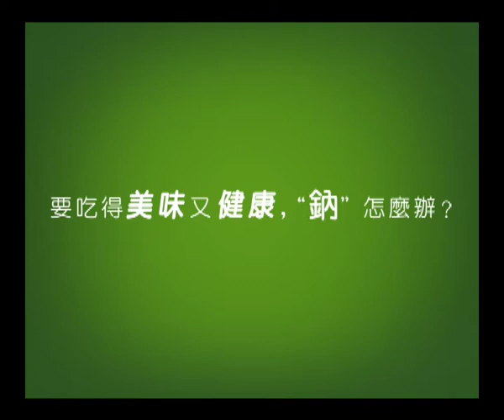台灣廣告2011 家樂牌雞粉代替鹽